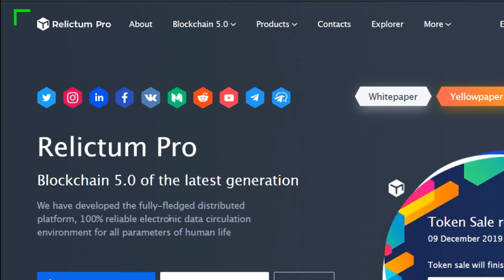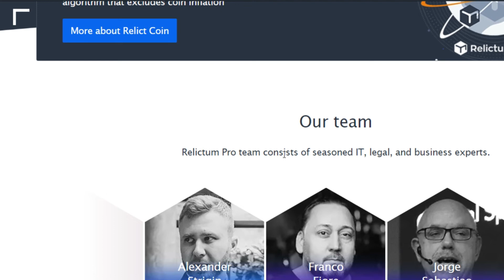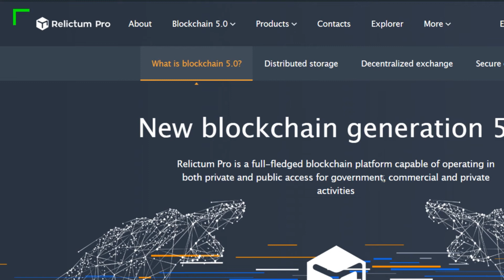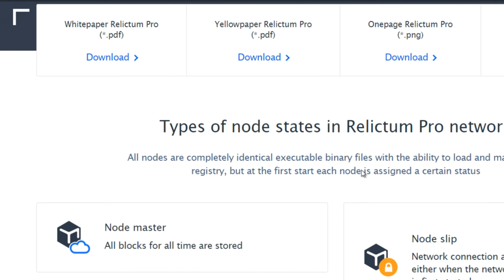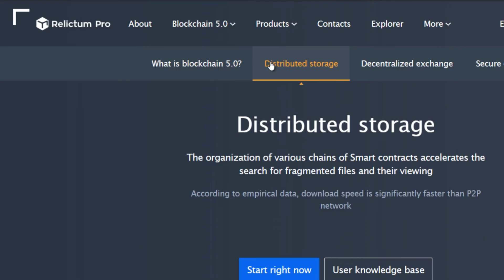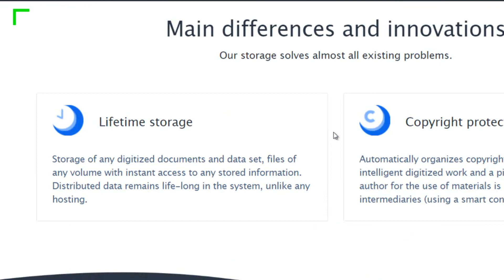Обзор платформы Relictum PRO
Автор:
Bitcointalk username: DmytroKonan